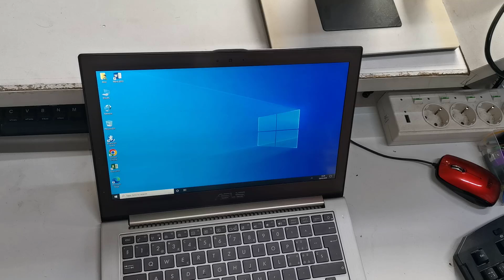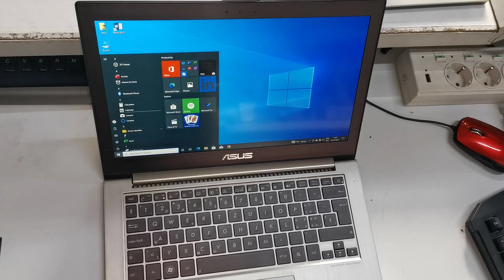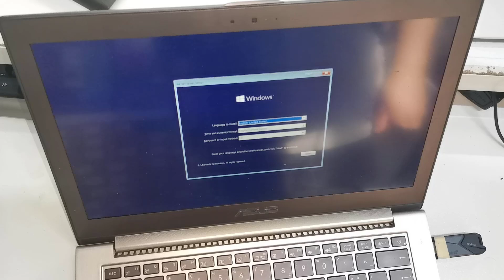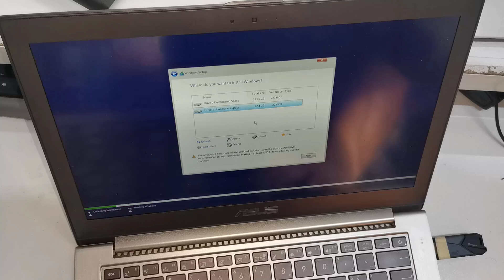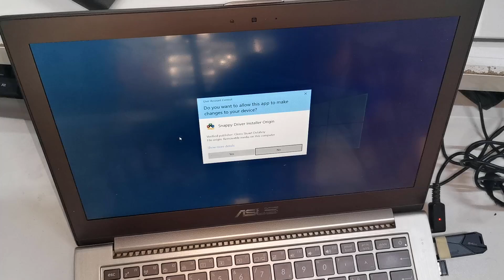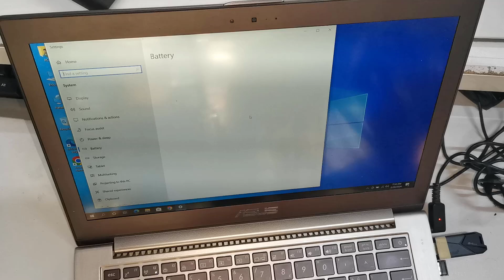Asus Zenbook Prime UX32V Laptop SSD Upgrade 2024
in this video i will be upgrading this laptops hard disk drive HDD to a solid state drive or SSD and install windows operating system.
This video can guide you for all this models of laptops that are : Asus UX32A, UX32E, UX32V, UX32VD, UX32K.